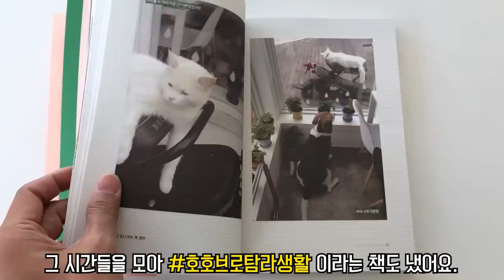강아지 3마리와 사는 견주의 조건은? (Feat.호호브로탐구생활) Living in a Multi-Dog Household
Title. 강아지 3마리와 사는 다견 견주의 조건은?
          Tips for Living with Multiple Dogs

호호브로TV가 구독자 1000명을 돌파했습니다!

구독자 여러분들 덕분입니다. 감사합니다!!!

오늘은 호호브로와 함께 시간을 보내는 모습을 한편의 영상에 녹여보았습니다.
이게 며칠을 모은 게 아닌 이틀 만에 일어난 일들입니다.

개와 함께 보내는 시간은 만들면 만들수록
강아지들의 표정이 밝아집니다.

여러분의 개들도 옆에 있다면 실내나 실외에 그 어디든
즐거운 시간을 함께 보내세요.

호삼이애오.